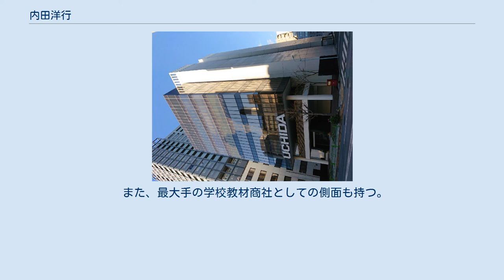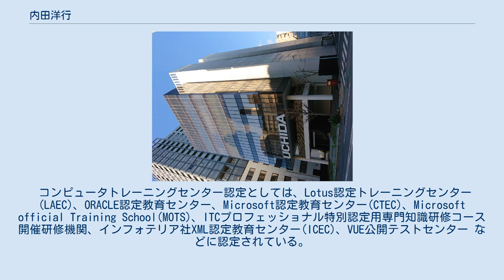内田洋行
株式会社内田洋行（うちだようこう、英: Uchida Yoko Co., Ltd.）は、情報システム、教育システム、オフィス構築を手がける専門商社。
特に情報分野は基盤事業であり、「ICT」「デザイン」「コンテンツ」を融合した独自のユビキタス関連事業を進める。
 取り扱っている商品は事務用デスク、チェア、テーブル、プレゼンテーション機器などであるが、商品単体で売るより、空間を提供するという企業理念があり、そのため情報システム環境のネットワーク構築や防災設備、ビジネスソリューションの提供など副次的な事業に強みを持っている。
 また、最大手の学校教材商社としての側面も持つ。
少子化の影響で教育関連事業の伸び悩みが見られるが、教育用ソフトウェア販売等の新規分野開拓も行っている。
 教育者向けポータルサイト学びの場.comも運営している。
 マジックインキの商品開発者としても有名。
 什器と呼ばれるオフィス家具の販売大手。
オフィス家具分野ではコクヨ、オカムラ、に次ぐシェアであるが、情報と環境の融合情環分野に力を入れている。
アメリカ合衆国最大手のスチール家具メーカー、スチールケース社の商品の輸入販売も行う。
 学校教材や学校向けコンピューターの販売。
理科実験器具等の教材は代理店販売が多く、コンピューター関連は直販が多い。
 中堅中小企業向け統合パッケージソフトであるスーパーカクテル等を開発・販売している。
 （2010年2月15日、潮見オフィスにあった本社機能は上記4拠点に分散移転された） 発足当初からウチダグループ企業及び販売代理店のほかに一般企業の人材も対象にした各種研修、およびシステム技術者を対象としたIT関連教育、そして人材派遣を行なう人材育成、活用の専門会社としていた。
 本社は東京都墨田区（横網1-6-1 国際ファッションセンタービル7階）。
 事業内容は、IT教育、ヒューマンスキル教育、新人技術者研修、教育研修事業。
一般労働者派遣事業。
アウトソーシング受託など。
 コンピュータトレーニングセンター認定としては、Lotus認定トレーニングセンター(LAEC)、ORACLE認定教育センター、Microsoft認定教育センター(CTEC)、Microsoft official Training School(MOTS)、ITCプロフェッショナル特別認定用専門知識研修コース開催研修機関、インフォテリア社XML認定教育センター(ICEC)、VUE公開テストセンター などに認定されている。